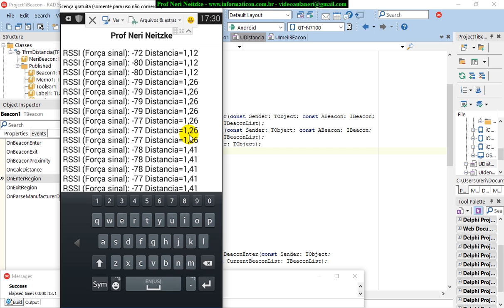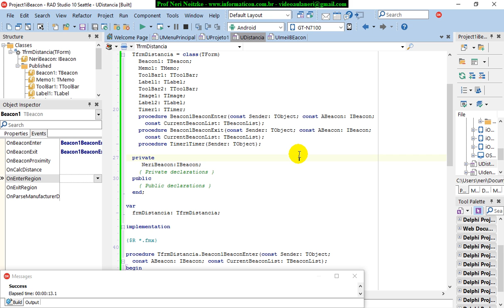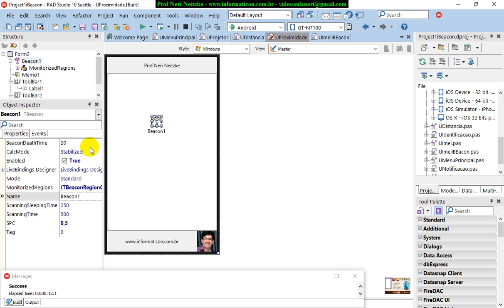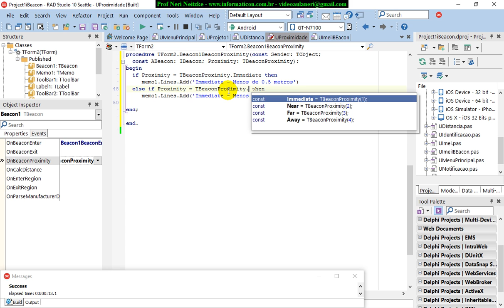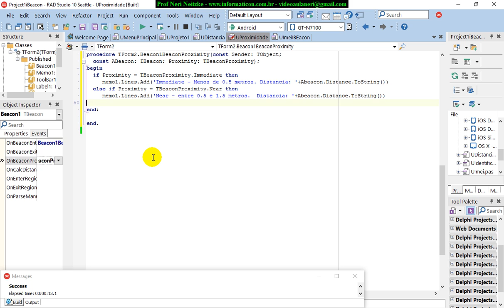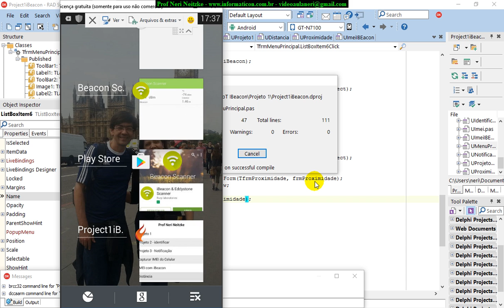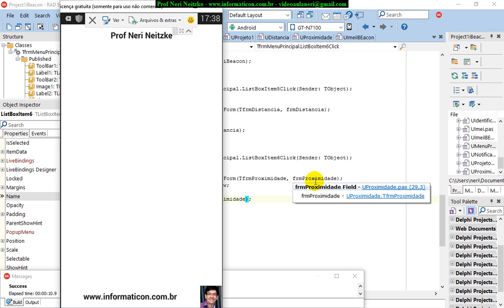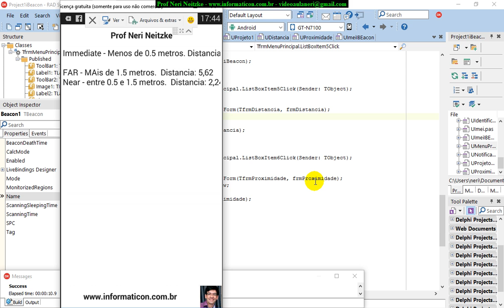aula 6824 IoT IBeacon TBeaconProximity Immediate Near Far distancias